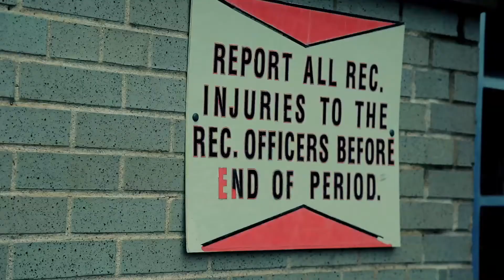50 Cent OJ feat Kidd Kidd Official Music Video